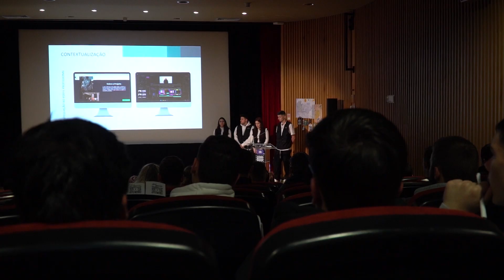Apresentação e defesa da PAP do Curso Técnico de Multimédia